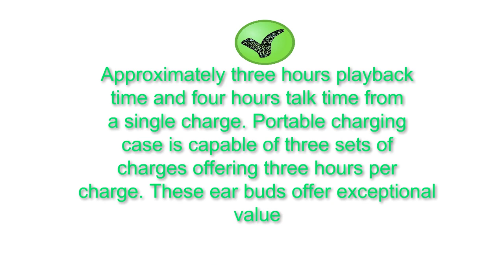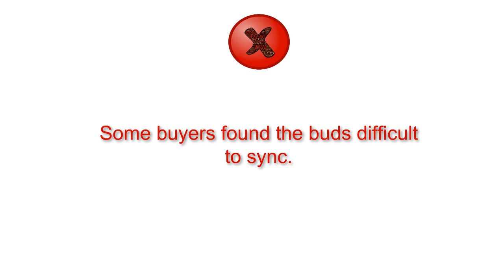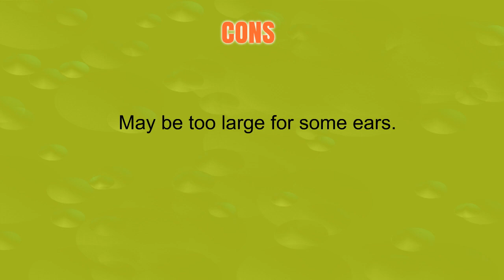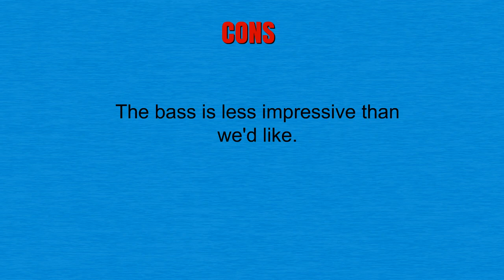Top Truly Wireless Earbuds To Purchase 2019 - Truly Wireless Earbuds Reviews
3. Soundmoov 316T Mini Wireless Earbuds with Charging Box - Black

2. TREBLAB X2 - Revolutionary Bluetooth Earbuds with Beryllium Speakers, True 3D Sound Quality, Best Truly Wireless Earphones Noise Cancelling Sports Ear Buds Blue Tooth Headphones Phone Calls Microphone

1. Wireless Earbuds, Touch Control Bluetooth Headset Noise Cancelling Headphones Sweatproof Stereo in-Ear Earphone Earpiece Portable Charging Box Built-in Mic